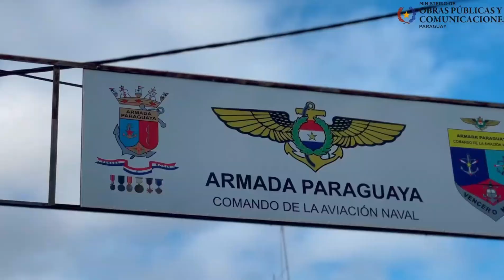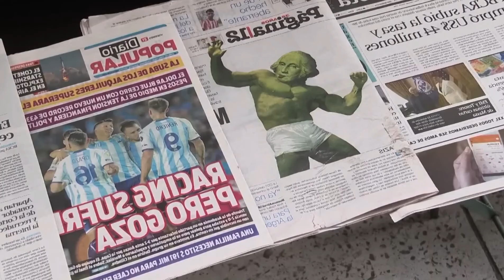ARGENTINA Y PARAGUAY VIVEN SU MOMENTO DE MÁXIMA TENSIÓN POR ESTE MOTIVO...